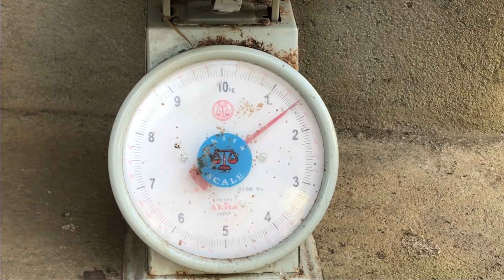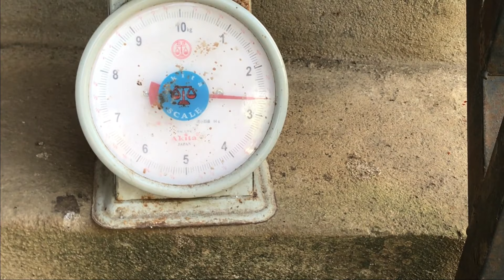BAKIT NAMIN BINENTA SI MAYOR AT MAAS + BIRTHDAY PREPERATION (FREE RANGE CHICKEN | BUHAY PROBINSYA).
Hindi naging madali para samin na I let go ang aming mga alaga lalo na sila Mayor at Maas, bagamat masaya rin kami para sa mga taong nakakuha at makakakuha ng aming mga alaga. Salamat and God Bless us all, Happy Breeding.

DONT FORGET TO VISIT OUR NEWEST PAGE IN FACEBOOK, . Thank you!

Salamat sa panood, sana'y may karagdagan kaalaman ito sa inyo itong video namin.
Hanggang sa susunod.